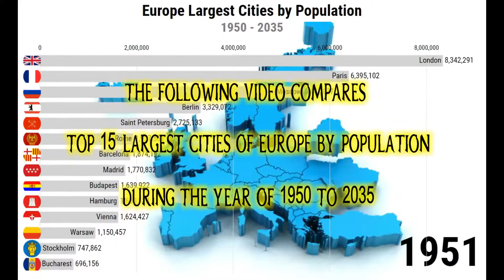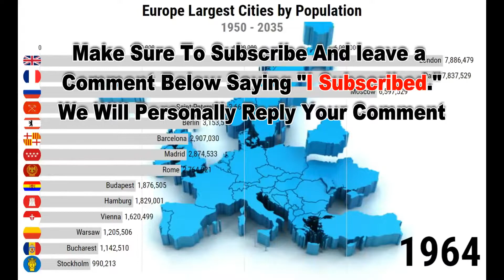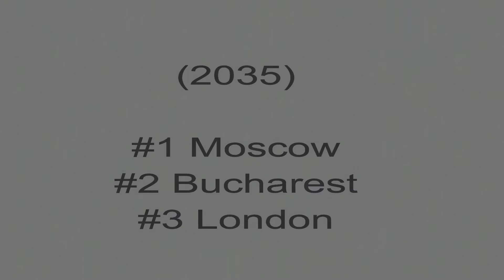15 Largest European Cities In History (1950 - 2035)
15 Largest European Cities In History (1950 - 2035)
Hi Youtubers!
I am going to show you the 15 Largest European Cities Based On The Population which has the time period in between from 1950 to 2035.
▬▬▬Targets Achieved▬▬▬
1.Largest European Cities
2.Largest Cities
3.Cities
4.Largest Cities By Population
5.Ranking of Largest Cities
(Most Worthable Film Production Companies)
▶My Another Video (Most Popular Games On Steam 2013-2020)